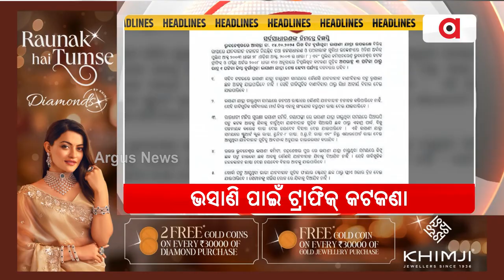Headlines 10 am | ବାଇକ୍‌କୁ ପିଟି ଜଳିଗଲା ବସ୍, ୨ ମୃତ | 14 0ct 2024 | Argus News